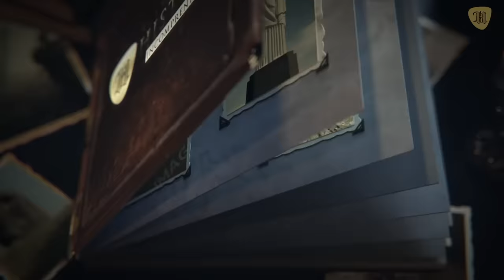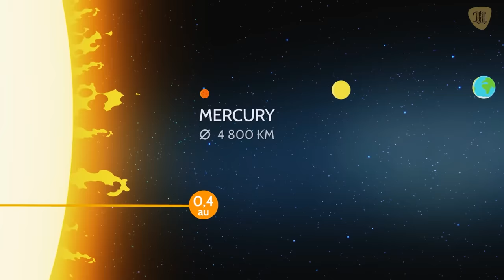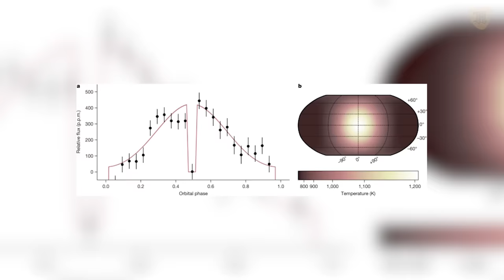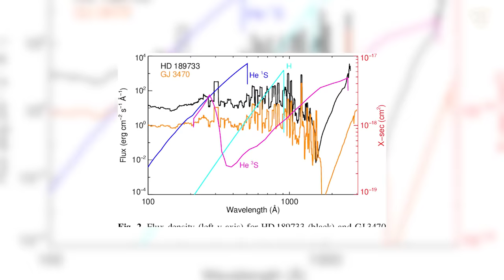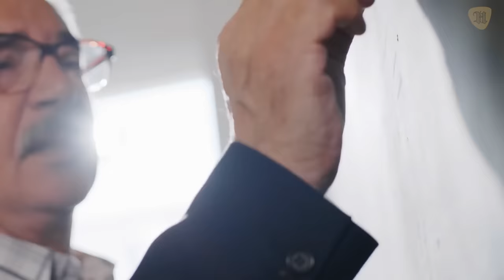CIENTÍFICOS Acaban de Descubrir al PLANETA más RARO de TODO EL UNIVERSO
Mundos ardientes de furiosos volcanes frente a los cuales los cuerpos volcánicos del globo terráqueo parecen amigables colinas, lluvias de hierro o de vidrio líquido a temperaturas infernales, danzas inmemoriales perturbadoras y, por añadidura, la posibilidad de que haya exoplanetas orbitando agujeros negros, son algunos de los escalofriantes temas que trataremos en esta entrega.

Estos pavorosos planetas son los últimos lugares en los que querrías encontrarte, sobre todo si prefieres andar solo.